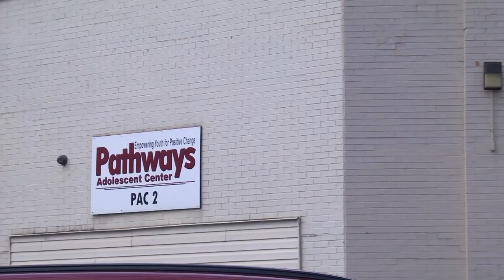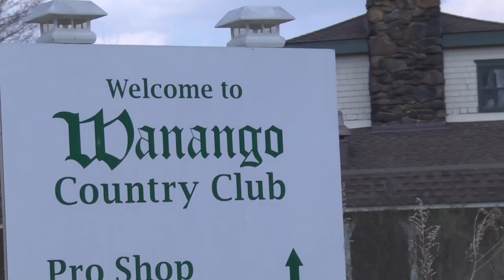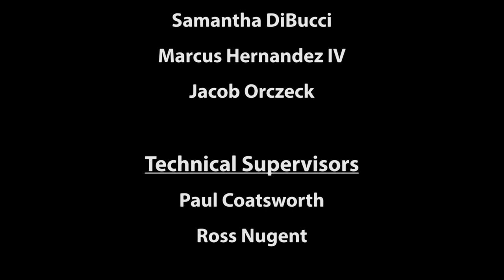Thiel College Haller Entrepreneur Of the Year 2020 - Nate Neely '94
The Thiel College Haller Enterprise Institute honored Nate Neely '94 with the 2020 Entrepreneur of the Year Award. Students from TCTV, Thiel College's student-run television station, produced this video for the occasion in lieu of an in-person event due to COVID-19 restrictions.